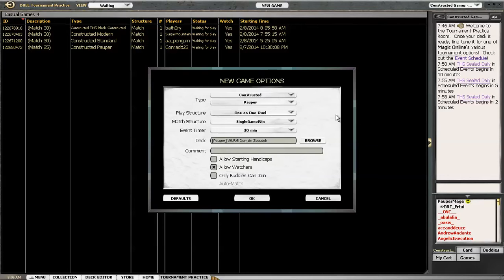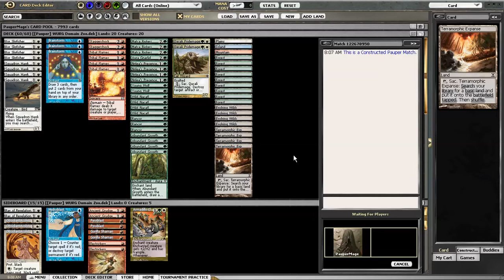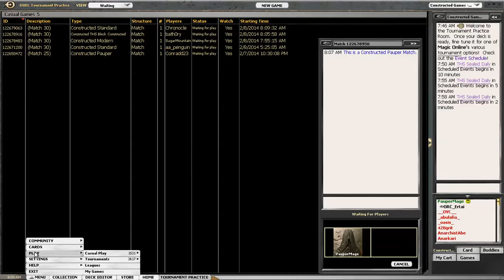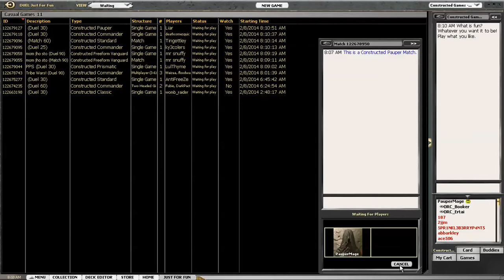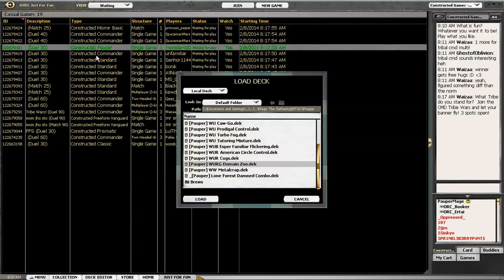CC Pauper Duels - Domain Zoo vs. Izzet Control | vs. MBC Devotion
En esta ocasión, Pauper Mage juega un par de partidas simples en la sala Just for Fun con el mazo Domain Zoo, enfrentándose a sendos rivales. ¿Qué tal responderán Wild Nacatl y compañía?

Si quieres consultar la lista completa puedes pasar por la entrada correspondiente en el blog

No dejes de comentar, estamos empezando en esto y toda aportación o crítica constructiva será muy bienvenida. ¡Muchísimas gracias! :)